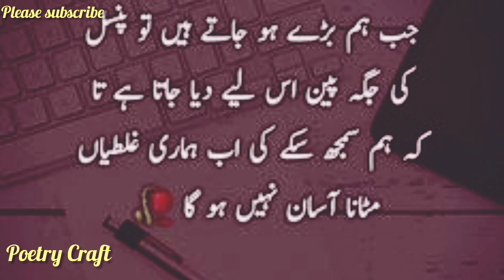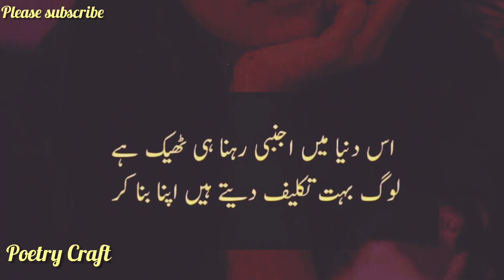Meaningful quotes about Life of reality | # poetry craft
Meaningful quotes about Life of reality || truth reality of life poetry in Urdu ||

Assalamu alaikum friends welcome my YouTube channel mery channel pr aap ko hr din new new shayri wali videos dykhny ko milygi us K lea aap ko mery channel ko like shear or Subscribe krna hoga umed krti hun aap ko Meri videos pasnd ayngi | Thank you |

My voice
poetry Craft